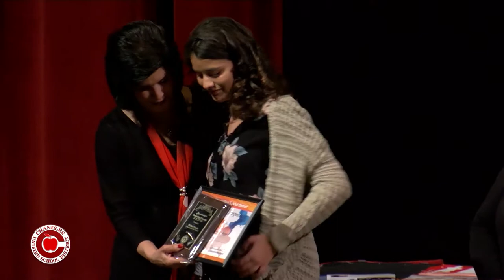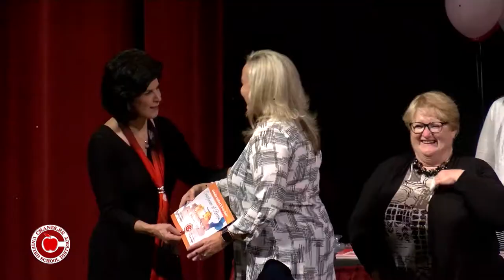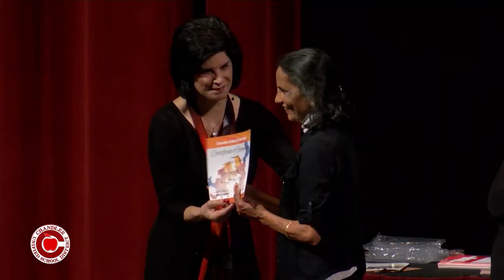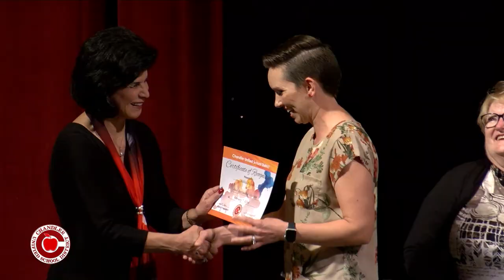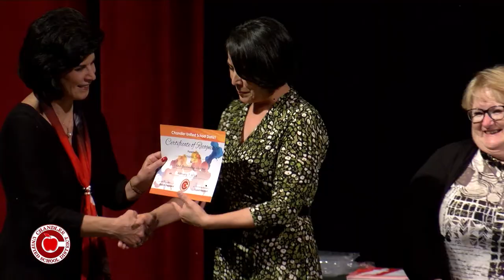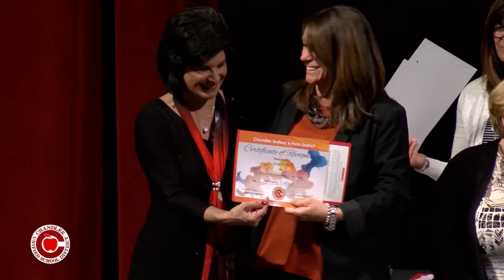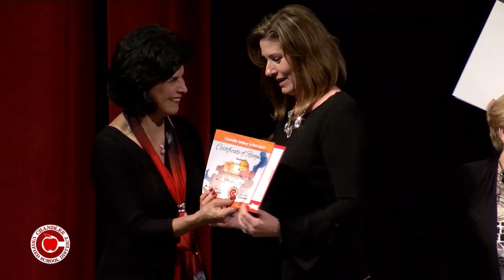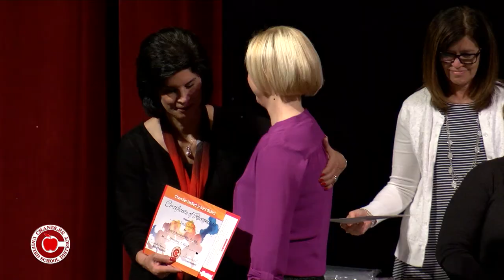CUSD Night of Recognition 2018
CUSD formally recognizes students, volunteers, and staff members for their service, achievements and contributions. This video was recorded on Wednesday, February 7, 2018 at the Chandler Center for the Arts.